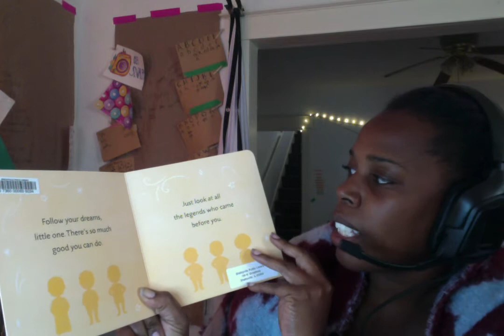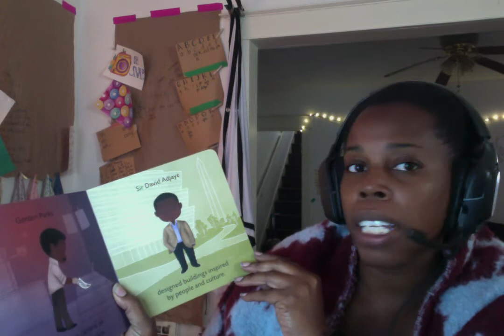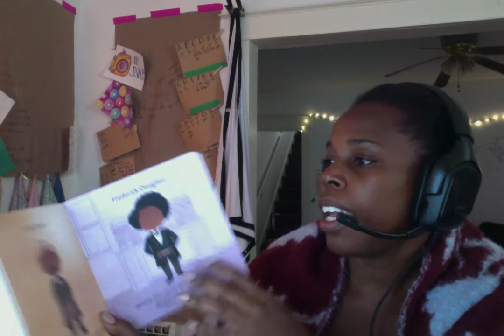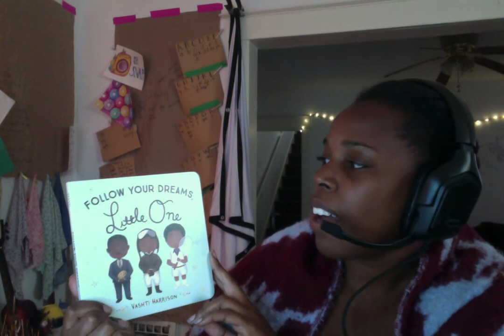Follow Your Dreams Little One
Follow Your Dreams Little One by Vashti Harrison